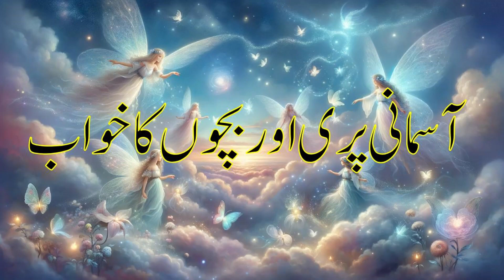Sky Fairies and Children's Dream آسمانی پری اور بچوں کا خواب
🌈 **Welcome to [Fairy Land], cute Kids'  🌈

Hey awesome parents and adorable kiddos! 👋 Kya aap bhi kuch exciting aur educational dhund rahe hain? Toh aap bilkul sahi jagah par aye hain!

- 🎨 Hum lekar aate hain aapke liye woh cartoons jo sirf entertaining nahi, balke aapke bacchon ki creativity ko bhi badhate hain!

🐥 Hamara kids cartoon channel ek aisa jagah hai jahan bacche apne sapno ki duniya mein kho sakte hain. Yahaan par har din naye aur rangin kahaniyaan unfold hoti hain, jo bacchon ke liye not only entertaining, but also educational hain. Hamare shows aur characters aise hain jo bacchon ke dilon par raaj kar jaate hain.🦚🦋🐥

- 📚 Kaun kehta hai k cartoons sirf timepass hote hain? Humare yahan aapko mile ga knowledge bhi, wo bhi masti ke saath!

- 🌍 Superheroes, fairytale, princesses, talking animals aur buhat kuch!

- 🕒Aap ya ke bacche kabhi bhi bore nahi honge. Humare paas hai unlimited episodes full of fun hein

👨‍👩‍👧‍👦 **For the Whole Family**: Humare cartoons sirf bacchon ke liye nahi, puri family ke liye hain. Family time banega ab aur bhi special!

Kya aap miss karna chahte hain yeh sab fun? Nahin na?